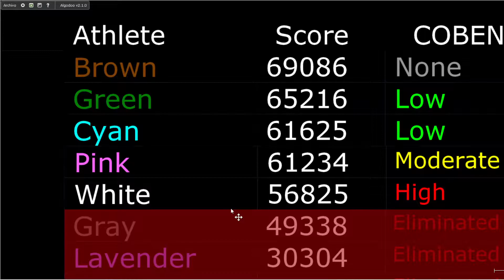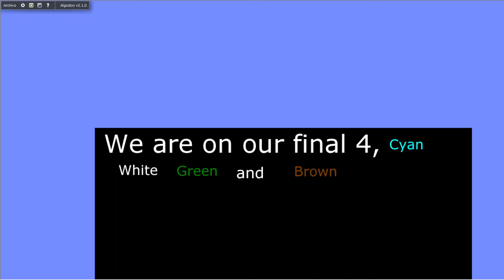Algicosathlon Day 17 - Weightlifting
and with that, 4 remain